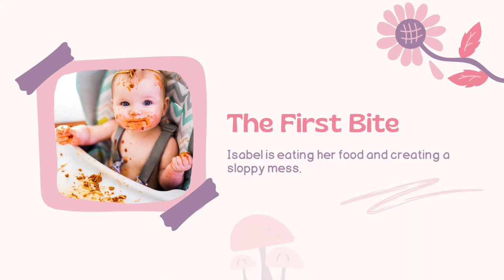The 8 Best Footmuffs of 2022 | 15% voucher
Warm Bunting Bag Universal, Stroller Sleeping Bag Cold Weather, Waterproof Toddler Footmuff
- Amazon.co.uk Link :15% voucher
-Environmental friendly water, snow, wind proof and soft premium lining. Keeping baby comfortable warm that you do not have to worry about baby's catching cold
-Stays in place even with a strong movement. It can be attached to the baby carriage with 2 straps.
-It's adaptable for most stroller with 3 or 5 point belt. It can be used as a quilt or blanket according to your needs